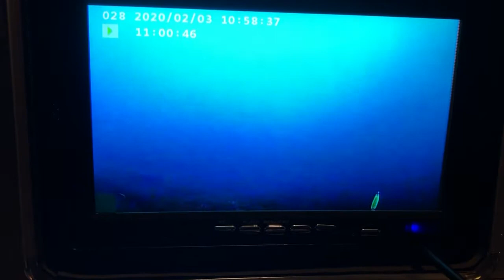Underwater Camera Captures Sun Fish Going For A Ride On A Wax Worm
Wait for it...wait for it... Boom! No fish were harmed in the making of this video, but I can’t say the same for the wax worm lol.